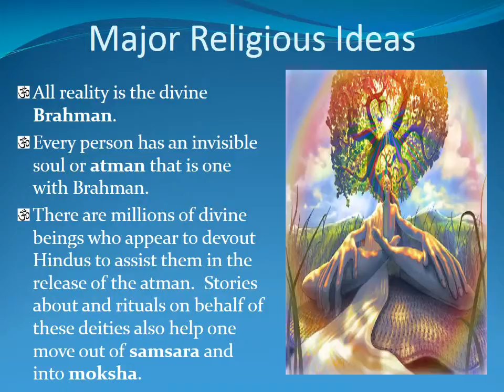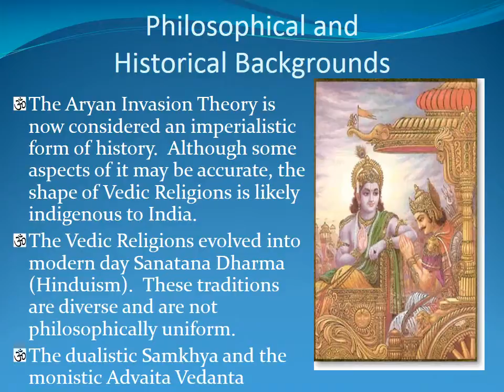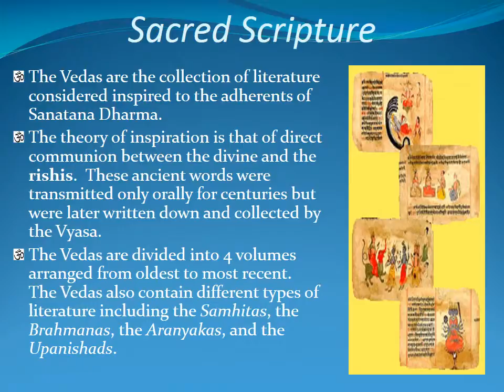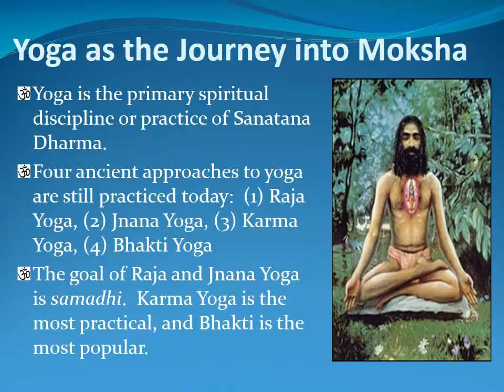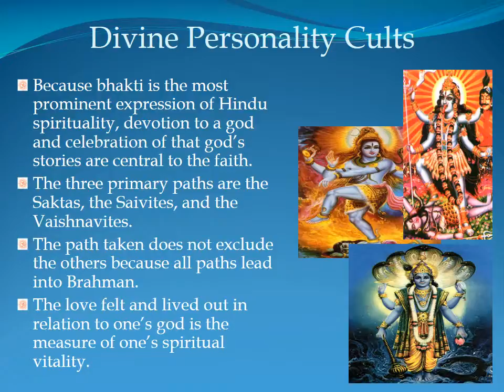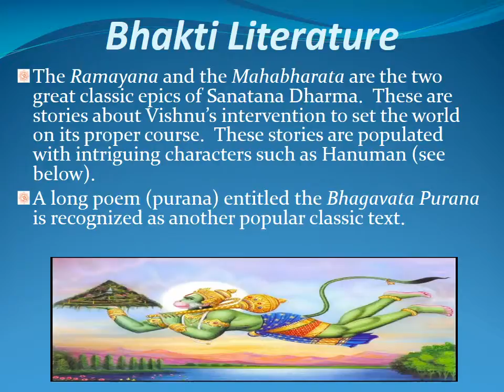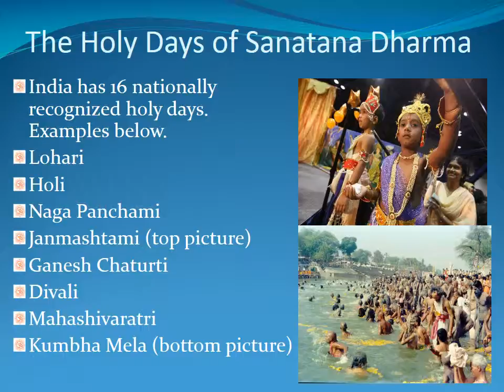World Religions - Lecture 3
First Lecture on Hinduism